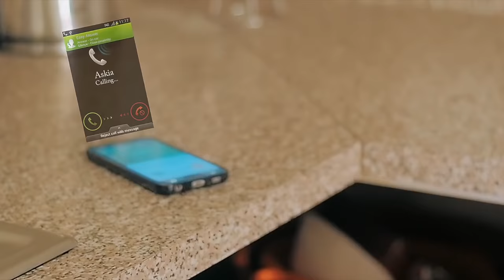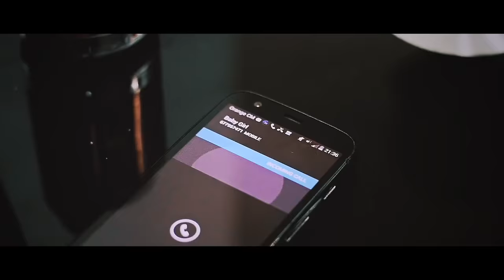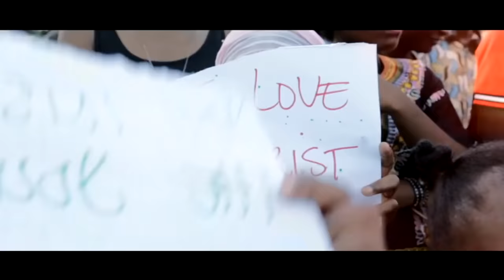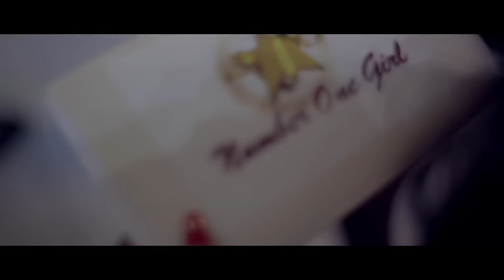2016 best of Kmer Afrobeat Vol 3 by DJ Joe Mix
2016 best of Kmer Afrobeat Vol 3 by DJ Joe Mix